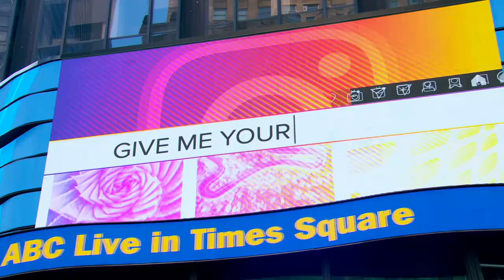Give Me Your 'Gram: @DocJenFit teaches how to stretch | GMA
Physical therapist Dr. Jen Esquer helps people alleviate pain while working from home on her Instagram account @DocJenFit.